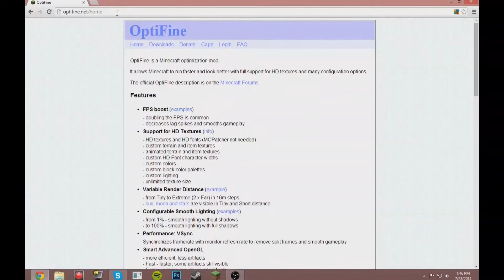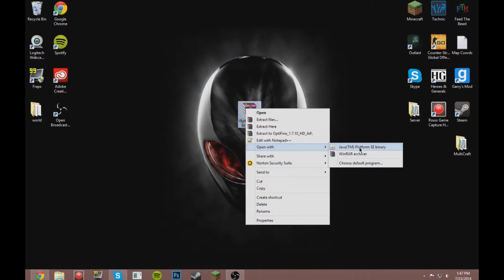Minecraft: How to install Optifine 1.7.10[HD]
♦▬▬Video Description▬▬♦
In this tutorial, I teach you guys how to download the very important mod, Optfine. Or you just came here for the download link... )':